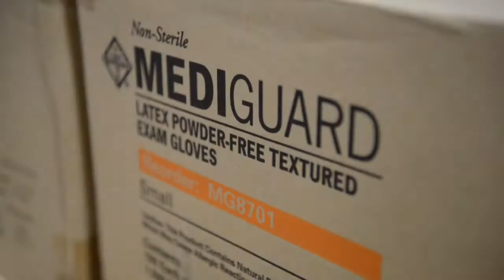COVID-19 Warehouse Operations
Soldiers and Airmen have been supporting MaineCDC and MEMA since the early days of the COVID response, conducting warehouse operations to provide critical PPE to healthcare facilities.